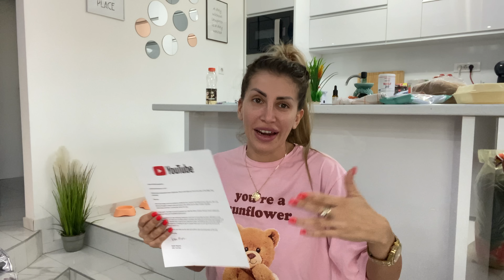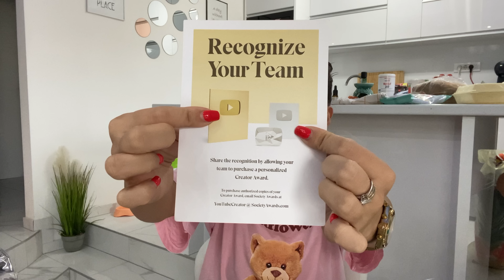Dobila sam nagradu od YT plus dokle su stigli radovi?